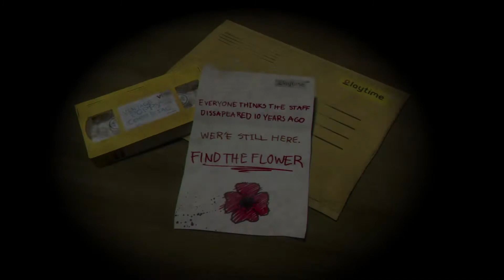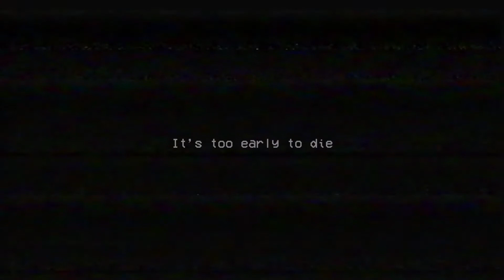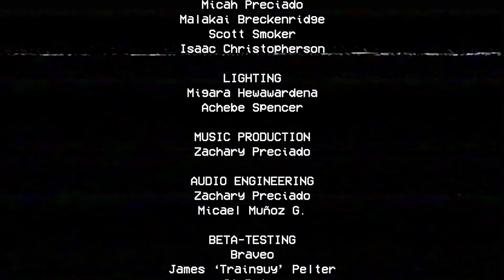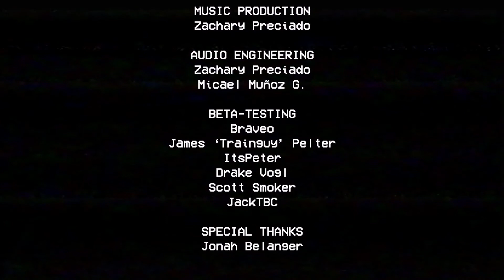Huggy Wuggy is Dead?!? | Poppy PlayTime Chapter 1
What’s up guys!! I really appreciate you guys for taking the time to watch this video! I hope you decide to stick around for the long road ahead of us!!

Twitter } @AwayDGYT

20 Listen to advice and accept discipline, and at the end you will be counted among the wise.
Proverbs 19:20

8 I will instruct you and teach you in the way you should go; I will counsel you with my loving eye on you.
Psalm 32:8

Prayer
Dear Heavenly Father please keep me on the right path moving towards you and what you have planned for me, help us all get to where you want us. Help us see your love throughout the day when we are down and when we’re up
Because we need you in both places, both in our good times and in our bad times. Father show us that there is more to us then what others say and think about us because they do not define us you do and you told us that we are worth dying for and that is way more then we ever have or will deserve. Because we deserve death and pain but you took what we deserved and gave us a 2nd chance and that is a debt that can never be repaid. Thank you for that 2nd chance, I will use it to glorify you and your name in everything I do in Jesus name, Amen